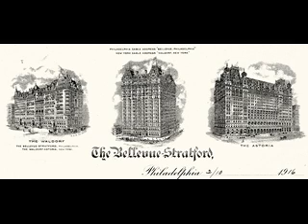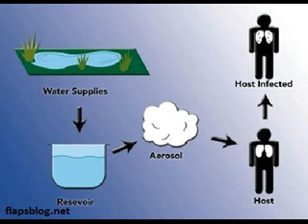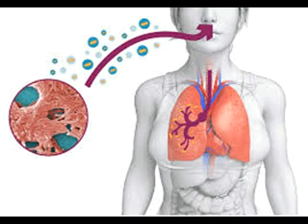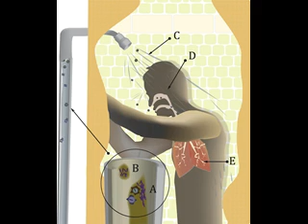Video 56 sulla legionella prima parte (125)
Prima parte sull'argomento legionella